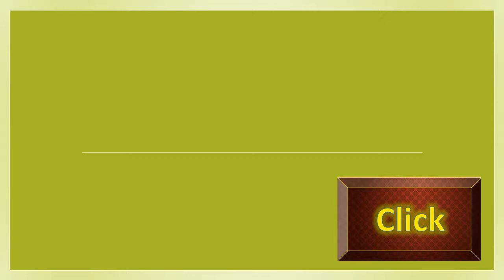Difference Between Race And Ethnicity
SOC 100 TOPIC 5 QUIZ LATEST-GCU
Just Click on Below Link To Download This Course:

Details:
Access the Quiz 5 attachment and answer each of the four questions. This is an open book quiz. The answer to each question must be 100-125 words. Complete by the end of Topic 5.
1. Describe the difference between race and ethnicity. What roles do race and social class continue to play in the United States?
2. Describe a discriminatory situation that you experienced or witnessed. Identify the individual aspects of this discrimination.  Describe any institutionalized racism that you have observed or experienced.
3. What should society do to reduce the possibility of discrimination in the workplace? What policies would you propose if you were the CEO?
4. What are the current cultural trends for the elderly? How does your personal culture influence how you will address the aging issues of your parents?
You are required to submit this assignment to Turnitin. Refer to the directions in the Student Success Center.
Download File